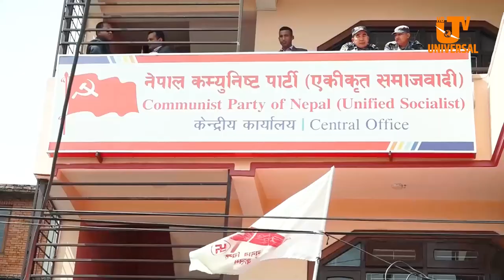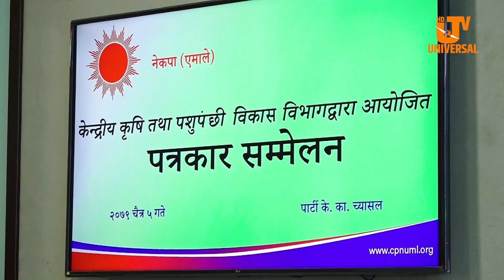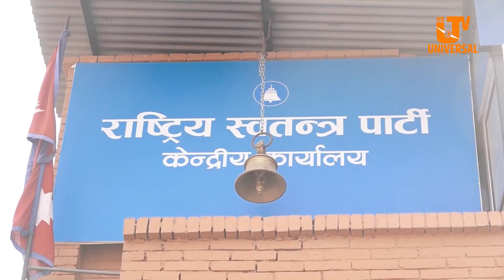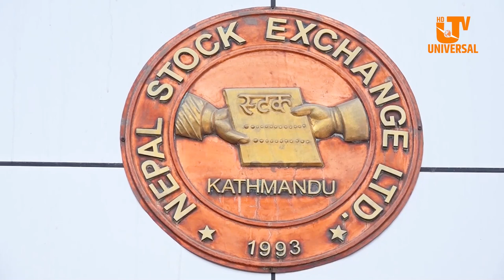Today News |Chaitra 5 |सत्य निरूपणसम्बन्धी विधेयकको सम्बन्धमा दलहरुबीच सहमति भइसकेको नेताहरुको दाबी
Today News |Chaitra 5 | Universal Samachar| सत्य निरूपणसम्बन्धी विधेयकको सम्बन्धमा दलहरुबीच सहमति भइसकेको नेताहरुको दाबी